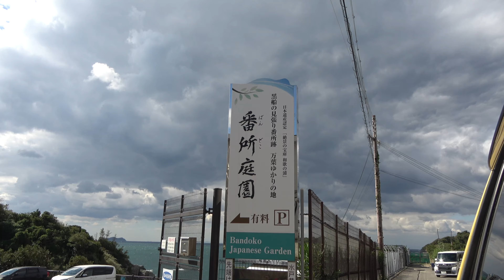女子児童と【サマータイムレンダ聖地巡礼】和歌山市 新和歌浦 片男波海水浴場まとめ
各地で遊泳禁止、ビーチの閉鎖相次ぐ　「巨大地震注意」の臨時情報で
　南海トラフ地震の臨時情報（巨大地震注意）が発表されたことを受けて9日、各地の海水浴場で遊泳を禁止したりビーチを閉鎖したりする動きが相次いでいる。

　宮崎市の青島海水浴場では遊泳禁止を決めた。青島ビーチセンター渚の交番の小玉順規センター長は「余震も続いているため、安全を最優先にした。10日以降の対応は検討中」と話す。9日朝から遊泳可能かどうかの問い合わせが相次ぎ、50件を超えたという。

　和歌山県白浜町は、町内にある4カ所の海水浴場を閉鎖。「安全面を考慮した」と説明している。

　多くの観光客が訪れる同町の白良浜には「閉鎖中」と書かれた案内が掲示されていた。長野県から家族5人で訪れた会社員の男性（36）は「泳げないのは残念。少し波打ち際で遊んで、（町内にある）アドベンチャーワールドなどに行きます」と話していた。

　神奈川県平塚市は「湘南ベルマーレひらつかビーチパーク海水浴場」を15日まで遊泳禁止にした。担当者は「市民の安全を第一に考えた」と説明。周辺の施設は営業しているが、揺れを感じた場合は、高台に避難するよう呼びかけている。